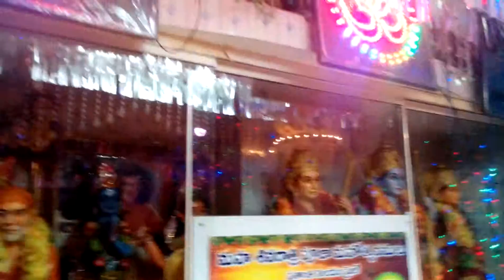Maha shivaratri 7march 2016 in Prashanthi nilayam vizag